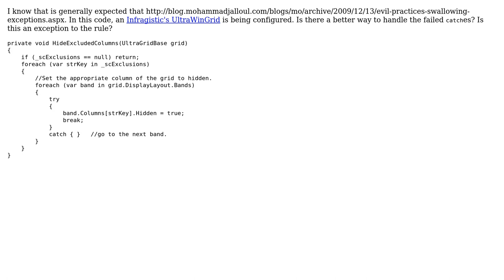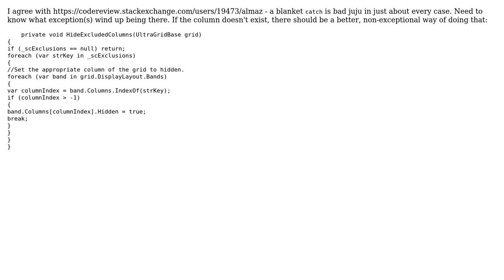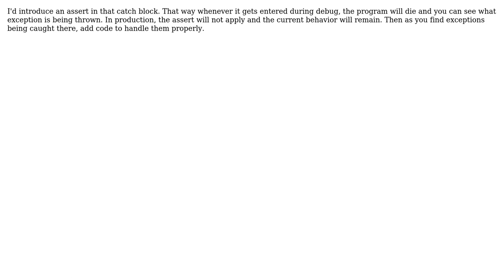Code Review: Handling failed catches (2 Solutions!!)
Code Review: Handling failed catches

With thanks & praise to God, and with thanks to the many people who have made this project possible! | Content (except music & images) licensed under CC BY-SA | Music | Images & others | With thanks to user Winston Ewert user Jesse C. Slicer user Jamal user Antarr Byrd and the Stack Exchange Network Trademarks are property of their respective owners. You are responsible for your own actions.